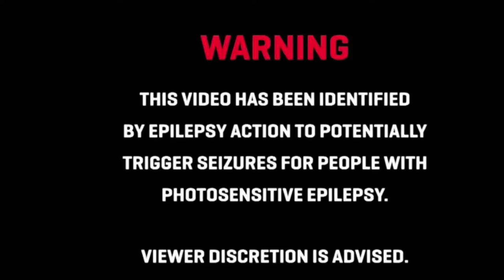SAD MAX BEYOND METHADONE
WARNING: If you’re a susceptible to seizures DO NOT WATCH.
From the album “Pop Songs for a Dying Planet” out 10/22/22
Directed by Hunter Sandlin